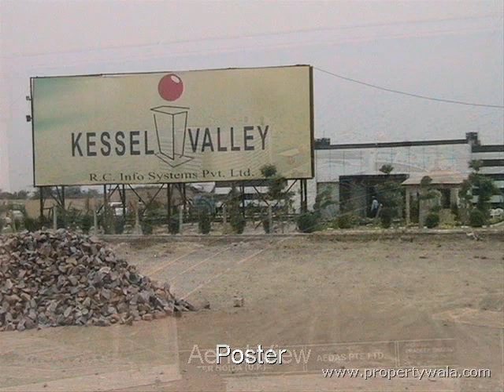AMR Kessel I-Valley - Yamuna Expressways, Greater Noida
AMR Kessel I-Valley - Yamuna Expressways, Greater Noida - Luxury Apartments

Kessel I-Valley, built on a unique concept of WORK-LIVE-SHOP & ENJOY. Sprawled across 25 acres the project will provide built up area of 23,00,000 square feet of luxury.